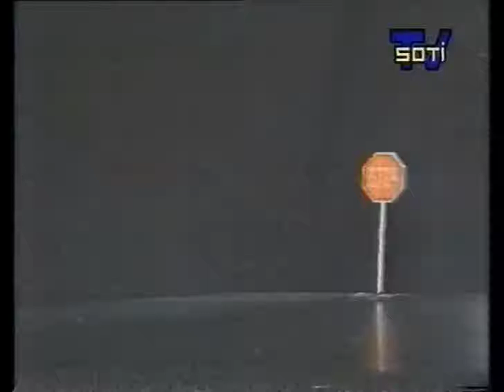Reclama JVC (iunie 1992)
Reclama la casete video JVC (iunie 1992)